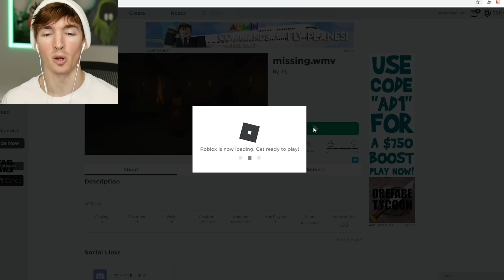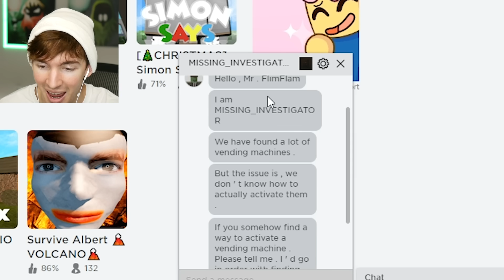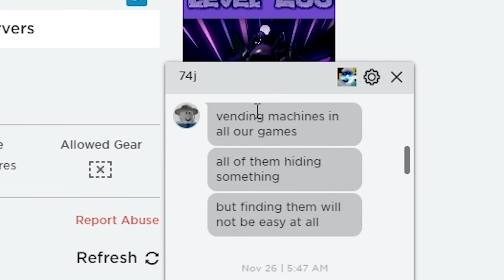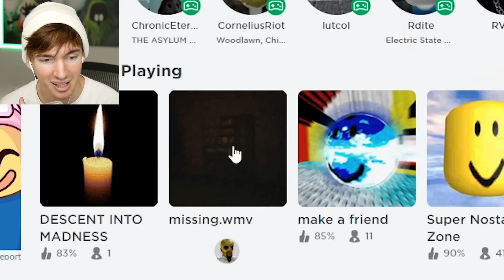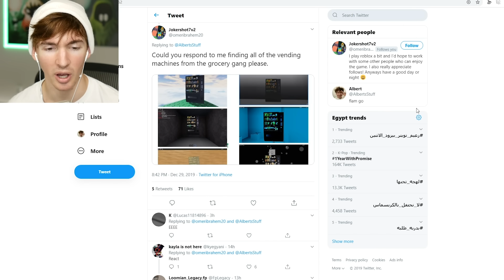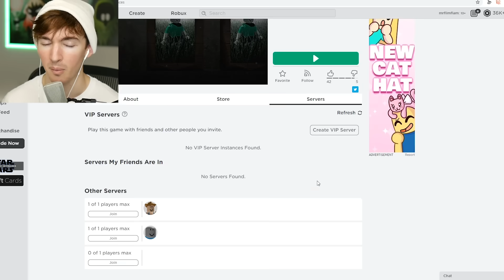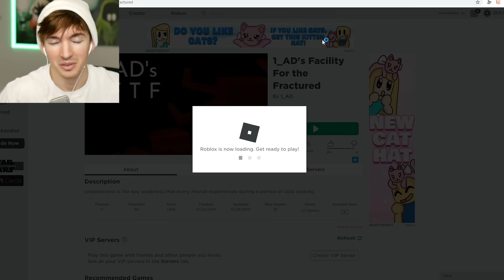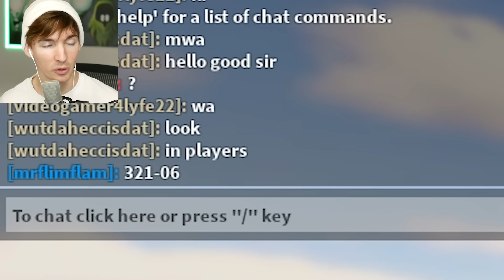Roblox's creepiest group tried to hide this from you...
Today I play one of Grocery Gang's secret games by 74j... if you can figure anything out based off the info in this vid let me know.